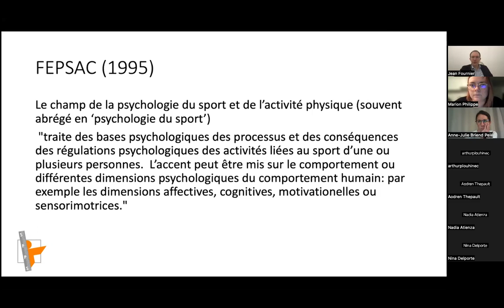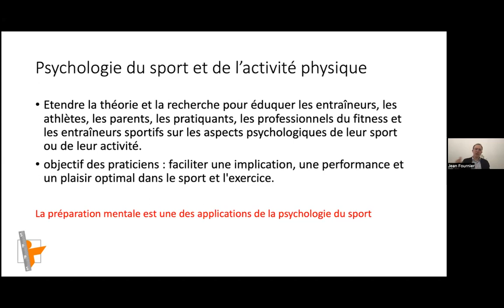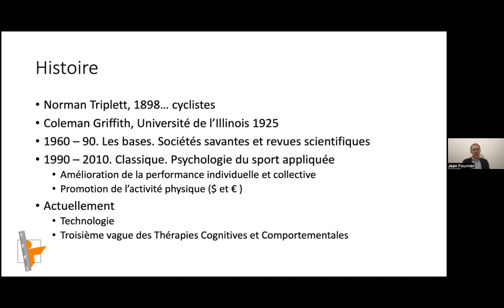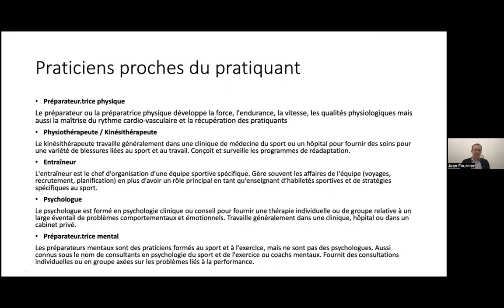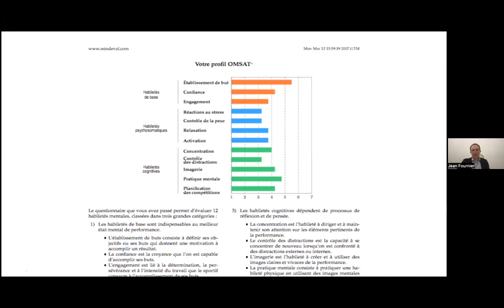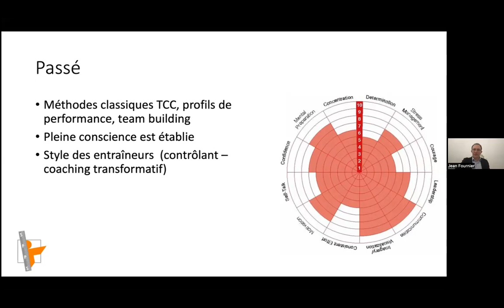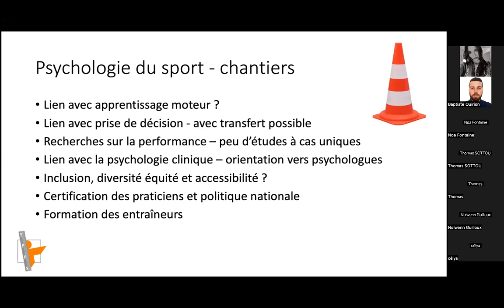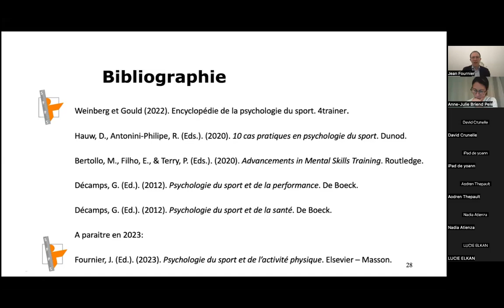Psychologie du sport et préparation mentale - Jean Fournier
Jean Fournier présente l'histoire et les bases de la psychologie du sport et de la préparation mentale dans cette conférence en ligne organisée par l'UFR STAPS de l'Université Gustave Eiffel en partenariat avec la SFPS.